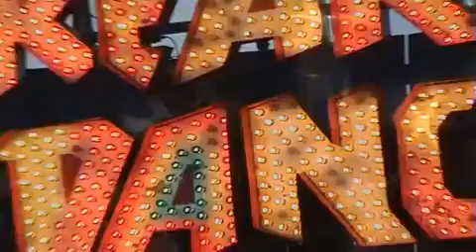changoTRee (formerly holycow) - "Promises"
The new name of the band is "changoTRee". The band is the new incarnation of Holycow with the two main players / songwriters:
Ian Treloar: Vocals, 6 & 9 string electro-acoustics and 335 synth guitar
Ree Liddell: Vocals, acoustic guitar, resonator guitar, mandolin, and stomp box

past members included
Joel Plyman: Sax
Chris Haylock: Simon Dewar; drums percussion
Mark Wilson:Vocals,12 & 6 string electro-acoustic guitars, slide & harp
Sam Maloney: Funky bass 4 & 6 string guitar